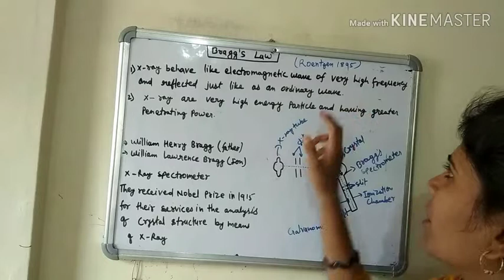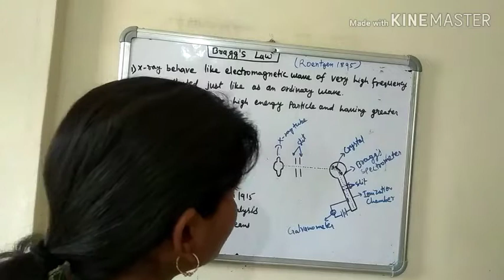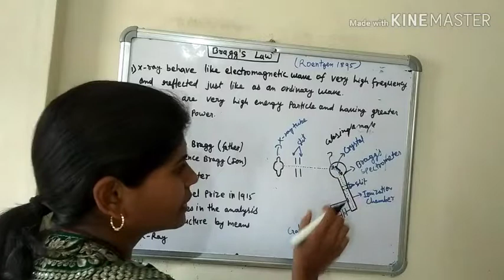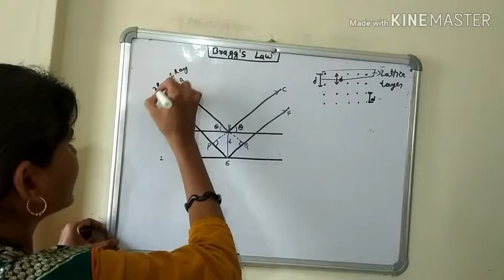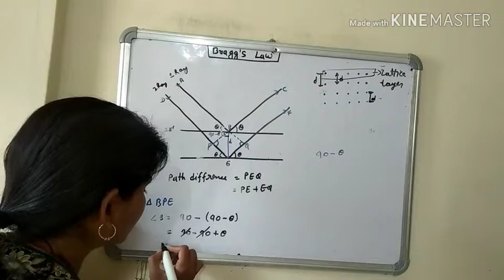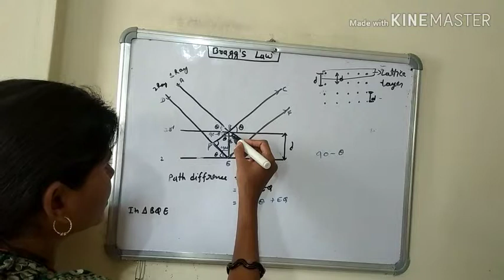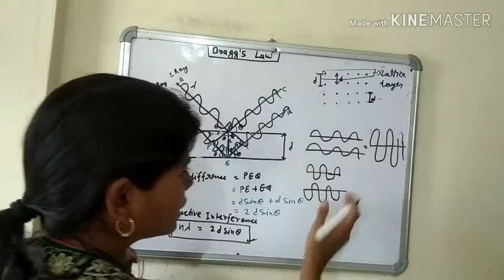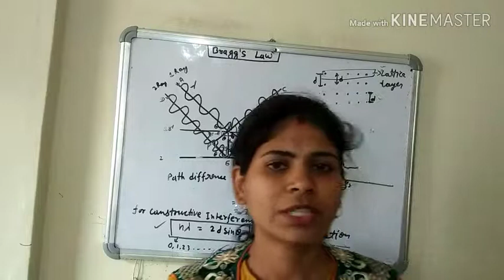#17 solid state class-12 ( Bragg's law)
In this video we will study about Bragg's law